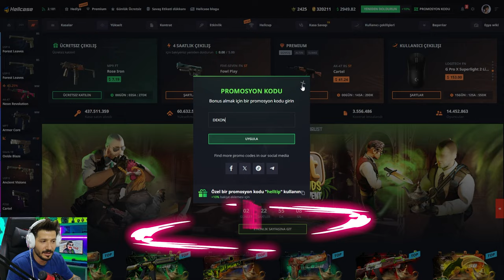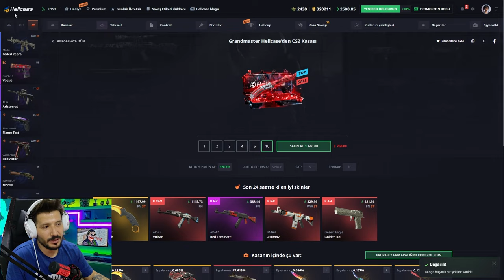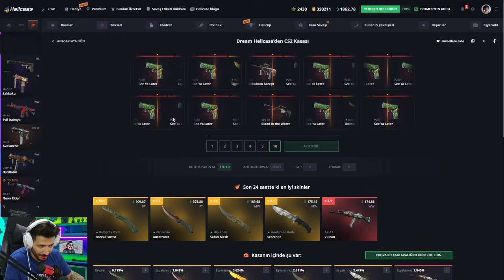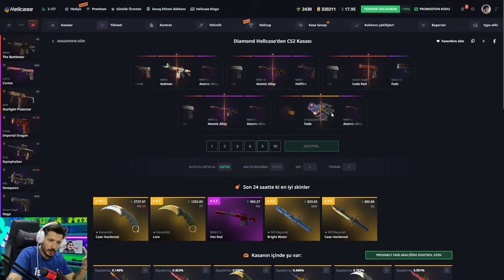FİRE SERPENT KATLAMAK İSTEYEN BU KASAYI AÇSIN Hellcase Promo Code giveaways